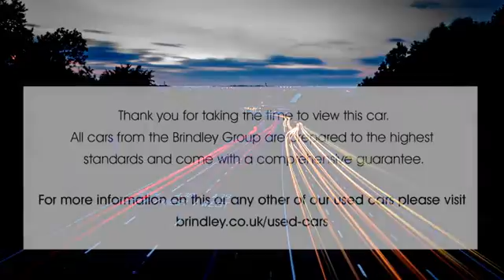BV18JVM for sale with Brindley Honda West Brom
For sale BV18JVM from Brindley Honda West Brom. Don't miss out on your next used car come down and test drive it today!